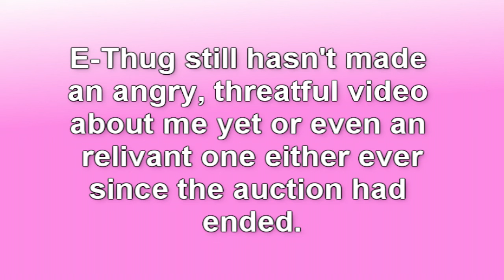Let's Look At E-Thug's Latest Sale!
Congrats to the bidder for buying it for $0.30!  Of course, the comic should worth nothing with all the tracing, and copies of it is distributed all over the internet now.  The comic of his is normally worth $14.50-$22.00, depending of what mood he is in for selling it.  Sadly, the shipping price is a pain in the butt to pay, but the person would be happy to getting it for that price.  E-Thug has a bleak future for him for his next comic, seeing that he is barely selling anything at a decent price.